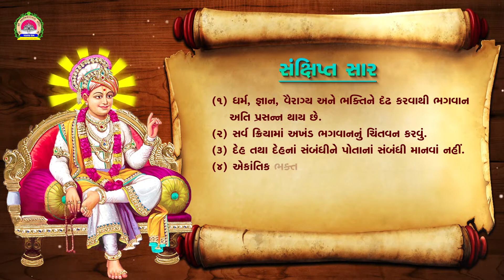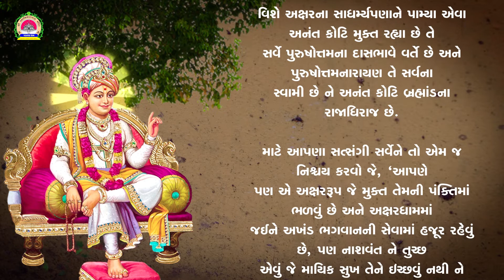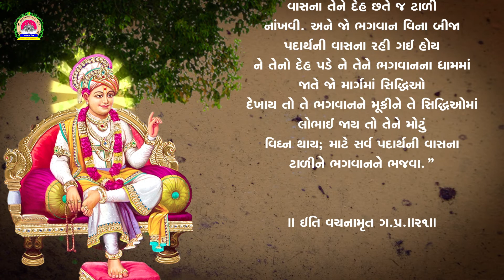Vachanamrut Gadhada Pratham-21 | Aekanti DharmaValanu - Aksharna Be Swarupnu